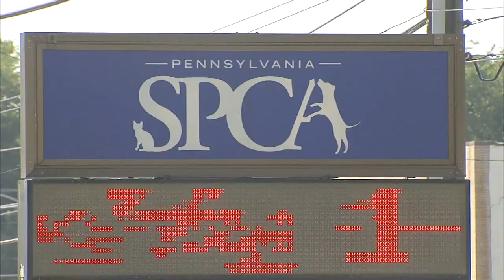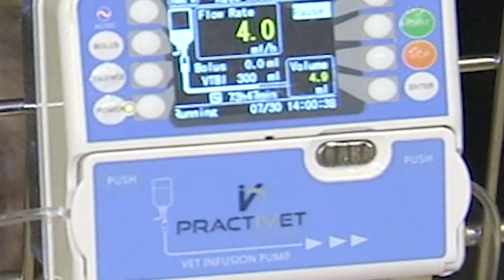LEFT TO DIE: Yorkie recovering after being found in sealed container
A tiny four-pound Yorkshire terrier is on the mend after someone left her to die outside the Pennsylvania SPCA's headquarters on Erie Avenue in Philadelphia over the weekend. The dog, now known as Gertie, was covered in fleas and dirt when a volunteer found her inside a sealed plastic container on Sunday.